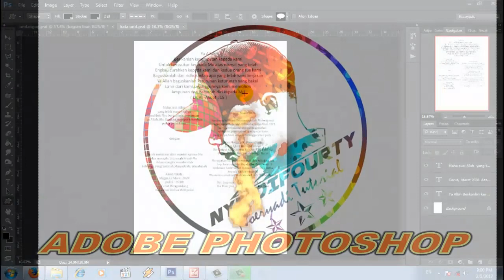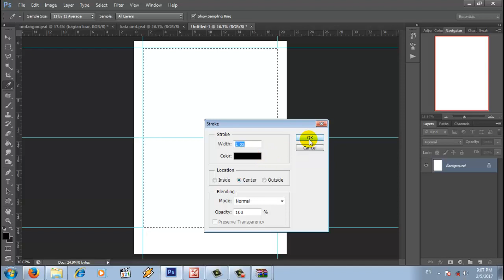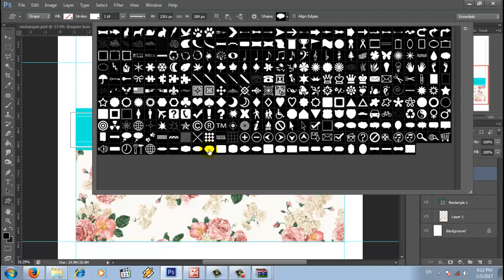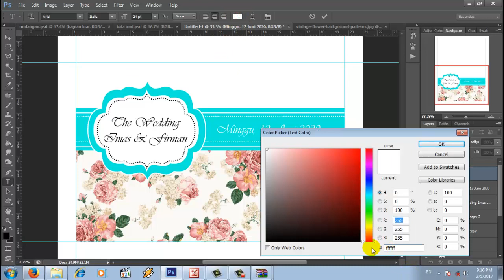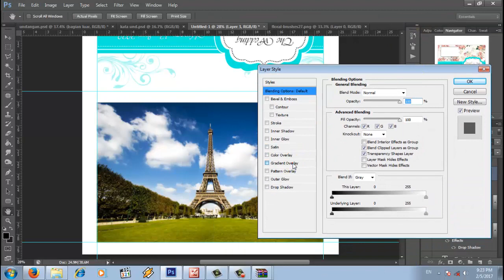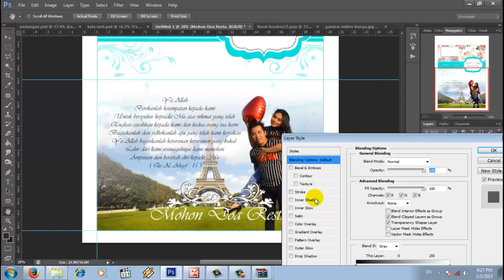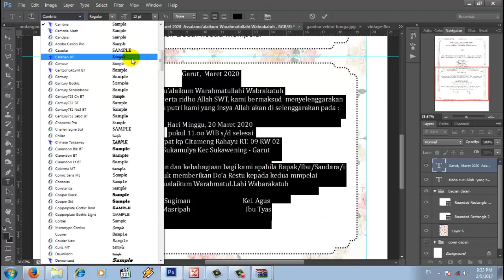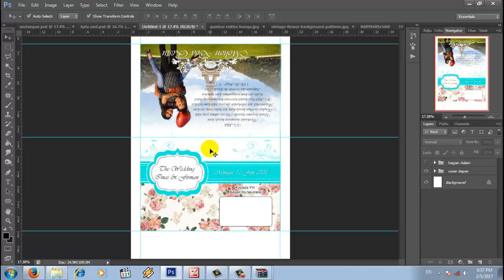desain surat undangan pernikahan vintage effek bunga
sedia dvd 100 desain undangan jadi siap edit ulang file psd.

harga cuman 50 k minat wa : kosong delapan satu dua dua satu sembilan dua delapan kosong tujuh sembilan.